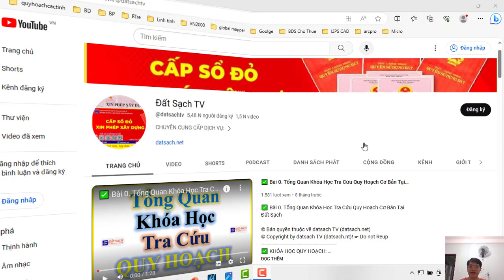✅ Tra Cứu Quy Hoạch Nằm Trong Vùng Đất ở Mà Ở Dự Án Nên Không Mua_Phần 2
✅ KHÓA HỌC QUY HOẠCH:

1. Khóa Học Đào Tạo Kiểm Tra (Tra Cứu) Quy Hoạch Và Đầu Tư Cơ Bản
2. Khoá Học Tra Cứu Quy Hoạch Và Dịch Vụ Cấp Sổ, Xin Phép Xây Dựng, Hoàn Công
3. Khoá Học Đào Tạo Tra Cứu Quy Hoạch Bằng Phần Mềm Microstation V7/V8
4. Khoá Học Đào Tạo Tra Cứu Quy Hoạch Cơ Bản
5. Khoá Học Dịch Vụ Hỗ Trợ Cấp Sổ
6. Khóa Học Xin Phép Xây Dựng và Hoàn Công Nhà Đất
7. Khóa Học Đầu Tư Nhà Đất Cơ Bản
8. Khóa Học Quy Trình Pháp Lý Dự Án Bất Động Sản

1. AutoCAD ứng dụng trong biên vẽ hồ sơ nhà đất
2. Ứng dụng AutoCAD, máy Toàn đạc điện tử và Hệ thống định vị toàn cầu trong đo vẽ hồ sơ nhà đất
3. Ứng dụng máy Toàn đạc điện tử trong đo vẽ địa chính, địa hình và công trình
4. Ứng dụng hệ thống định vị toàn cầu trong đo vẽ địa chính, địa hình và công trình
5. Microstation ứng dụng trong biên tập bản đồ địa chính
6. Ứng dụng Microstation trong thành lập bản đồ quy hoạch sử dụng đất
7. ArcGis căn bản và Nâng Cao
8. ĐÀO TẠO KIỂM TRA VÀ CHECK IN THÔNG TIN QUY HOẠCH.
9. Ứng dụng ArcGis xây dựng và quản lý cơ sở dữ liệu đất đai.
10. Ứng dụng ArcGis trong giải phóng mặt bằng phục vụ công tác lập phương án bồi thường
11. ArcGIS nâng cao – Phân tích không gian, Tự động hóa các tác vụ với Model Builder
12. Geoserver – Từ cơ bản tới nâng cao
13. ArcGIS Pro căn bản – Chuyển đổi từ Arcmap đến ArcGIS Pro
14. Môi giới bất động sản
15. Quản lý sàn giao dịch bất động sản
16. Định giá bất động sản
17. Hồ sơ chuyển nhượng, thế chấp, cho thuê, chuyển mục đích sử dụng đất
18. Pháp lý bất động sản tổng hợp
19. Bentley Microstation (V7 & V8)căn bản và nâng cao
20. AutoCAD căn bản và nâng cao
21. Mapinfor căn bản và nâng cao
22. Khoá Đào Tạo Sử Dụng Phần Mềm QGIS trong Lâm Nghiệp (FRMS)

1. Phone và Zalo và Viber: 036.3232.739

3. Youtube: Đất Sạch TV

5. fanpage: Đất sạch TV